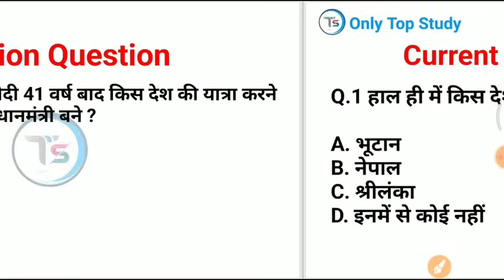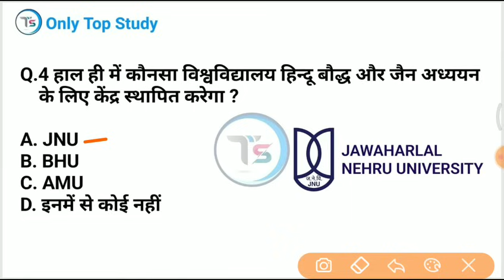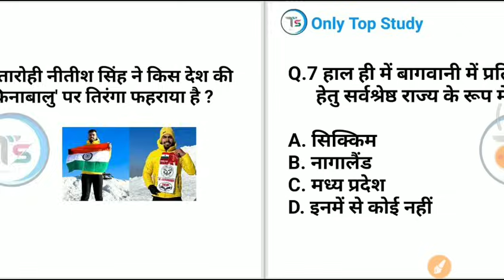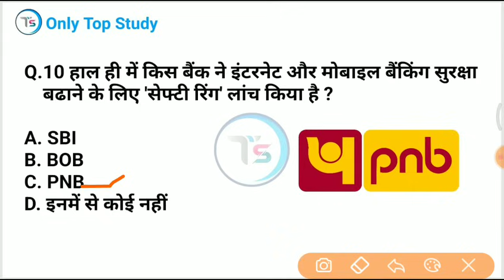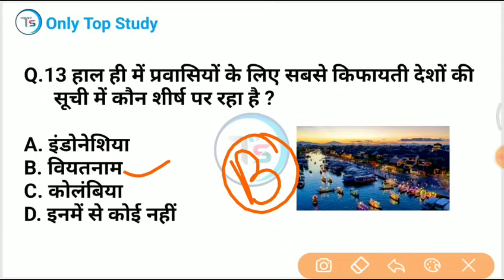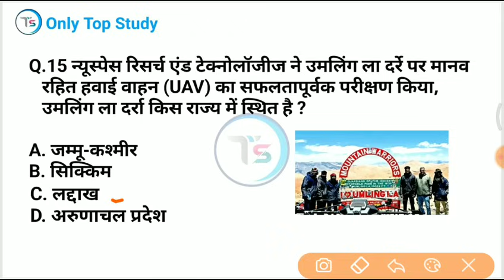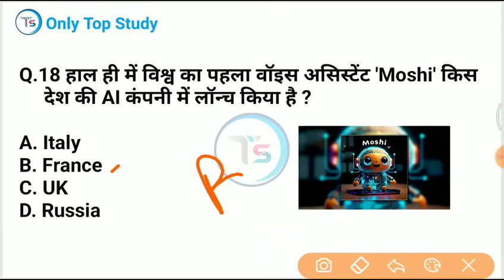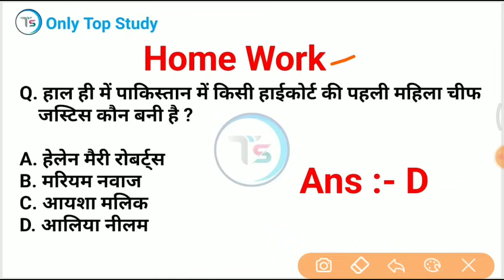14 July 2024 Current Affairs Today | Daily Current Affairs |Current GK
14 July 2024 करंट अफेयर्स   14 July 2024 Daily current affairs /  current Affairs

t20, t20 world cup
 t20 world cup 2024
 world cup, cricket world cup 2024
 icc
mens t20 world cup 2024
9th t20 world cup 2024
 sports gk
 cricket gk, topic wise current affairs
ssc mts gk, bihar police gk
 ibps
 jssc
 jpsc
 upssc
 upsc gk

14 July current affairs 2024
 gk imp questions
14julyonlytopstudycurrentaffairs2024
10 minutes 20 current affairs
10 min 20 current affairs 2024
tet
 2024 in hindi
gk trick
 channel
current
current issues
June month current affairs
 current affairs2024
sports tak
only Top Study
गायत्री मंत्र